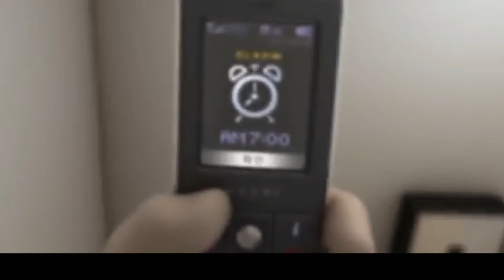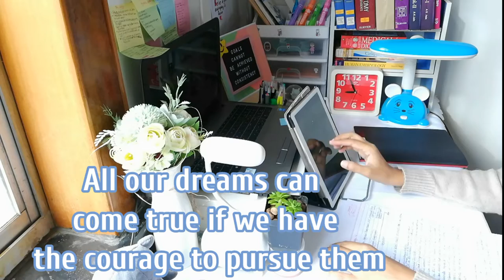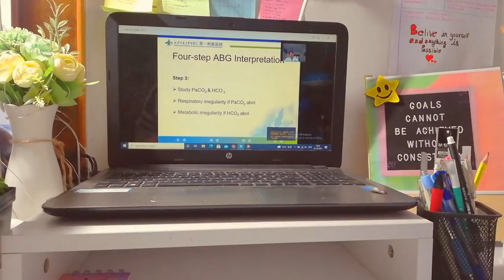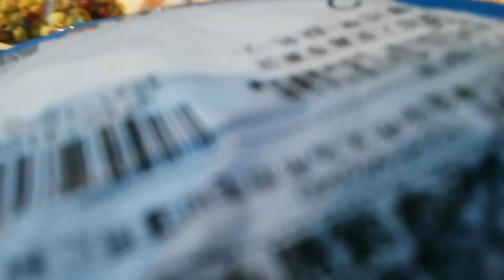📚 Study Vlog | neet study Vlog || living alone away from home | A day in my life online classes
📚 Study Vlog | neet 2023 study Vlog || living alone away from home | A day in my life online classes || online classes a day in my life online study Vlog